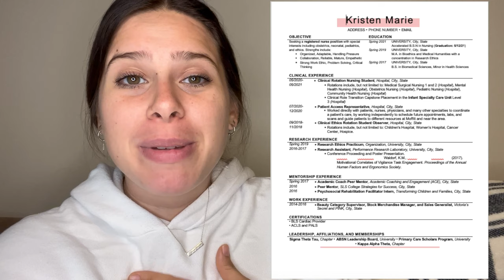HOW TO SPECIALIZE AS A NEW GRAD NURSE | L&D, NICU, Peds, Postpartum| NEW GRAD NURSE JOB SERIES PT. 4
Hello Friends 💕

Wondering how to specialize as a new grad? In this video, I talk you through all the tips that helped me land a job offer in the PICU, L&D, and Newborn. It is very possible to start in a specialty after nursing school, so don’t let anyone convince you otherwise. Keep your head up and do your best to get organized and prepared early and you will get that dream job. Good luck during your interviews!

Good luck on your journey and see you in my next video 🌻🌻🌻

FB group for support!

My Bible
Pink Faith Journal
Plain Pink Journal
Pink Bullet Journal
Who are you Following
Everybody Always
The Pull of the Stars
Silent Patient

My Bedding:
Comforter Set
Comforter Set (similar)
Pillow Shams